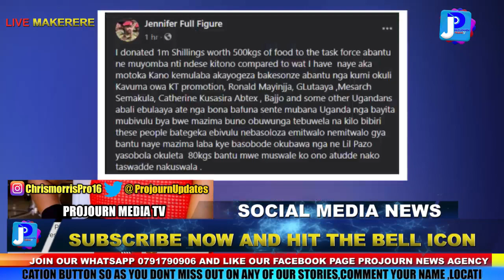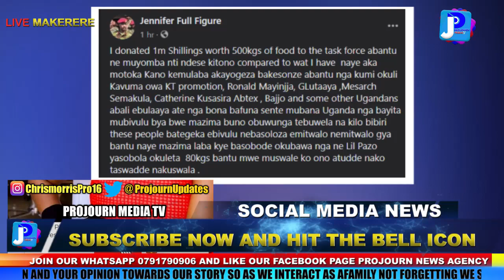JENIFER FULL FIGURE ALUMBYE ABITEX, LUTAAYA, KT PROMOTIONS, IRENE NAMATOVU, RONALD MAYINJA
I donated 1m Shillings worth 500kgs of food to the task force abantu ne muyomba nti ndese kitono compared to wat I have  naye aka motoka Kano kemulaba akayogeza bakesonze abantu nga kumi okuli Kavuma owa KT promotion, Ronald Mayinjja, GLutaaya ,Mesarch Semakula, Catherine Kusasira Abtex , Bajjo and some other Ugandans abali ebulaaya ate nga bona bafuna sente mubana Uganda nga bayita mubivulu bya bwe mazima buno obuwunga tebuwela na kilo bibiri these people bategeka ebivulu nebasoloza emitwalo nemitwalo gya bantu naye mazima laba kye basobode okubawa nga ne Lil Pazo yasobola okuleta  80kgs bantu mwe muswale ko ono atudde nako taswadde nakuswala .